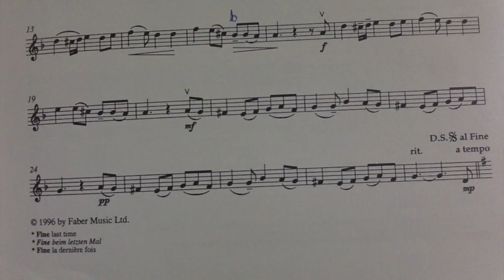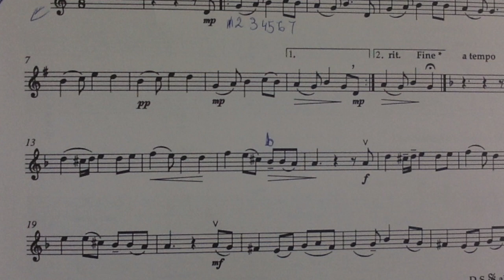How To Play The Greek Traditional Dance Kalamatianos On The Violin . Played by Stellakristo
How To Play On The Violin Kalamatianos Greek Traditional Dance Song